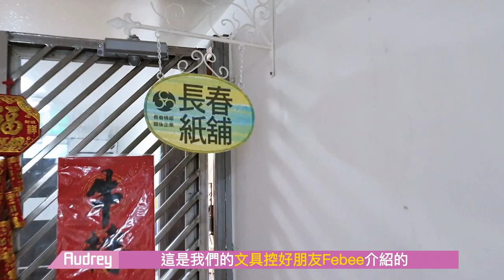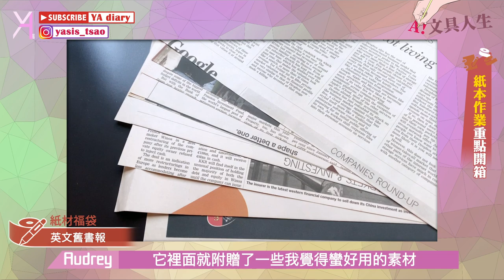【買紙去】到「長春紙舖」和「Paperwork紙本作業」挖寶兼開箱！享受被紙支配(?)的一天🤣｜文具人生｜Vlog｜YA diary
在文具好朋友Febee的邀約下💕
A初次來到「長春紙舖」大肆挖寶
也一起體驗紙張清倉的選購樂趣！
不只見識到超多種類紙材，
也了解到自己的手有多巨大(?🥴

邀請朋友們，一起來徜徉紙海～🧚🏻‍♀

【傳送門咻】
0:00 開逛紙舖🧚🏻‍♀️
0:27 長春紙舖 逛逛
1:29 長春紙舖 開箱
2:25 Paperwork紙本作業 逛逛
3:32 Paperwork紙本作業 開箱